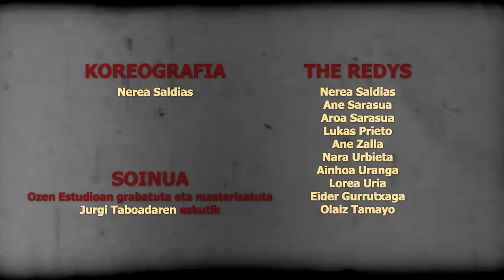Akaleia - NORK! [Official Music Video]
Ozen Estudioan grabatua, nahastua eta masterizatua, Jurgi Taboadaren eskutik.

Bideokliparen grabaketa eta edizioa Txaber Miravallesek egina (@conserjedeluniverso6234 )